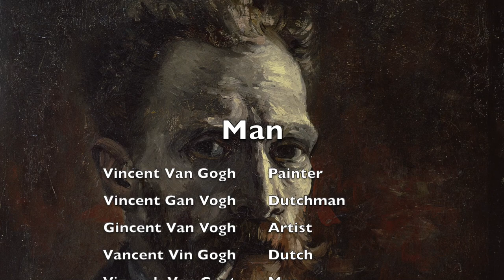The ONLY Painting Van Gogh EVER SOLD - Episode 2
Vincent Van Gogh is one of the most famous artists in history, but he only sold one painting before he died, "The Red Vineyard." "The Red Vineyard" is a  beautiful painting that can teach us about the human condition if we slow down to take a closer look. "The Red Vineyard," painted by Vincent Van Gogh is a wildly underrated painting.

Do you like Vincent Van Gogh? Do you think he's overrated? Underrated? Who cares? Can the questions stop? Will the voices ever be silenced?